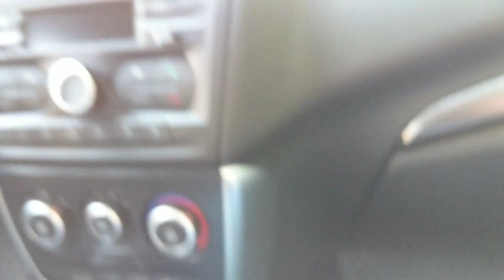замки скрипы мелочи